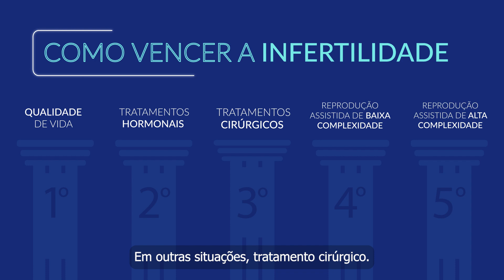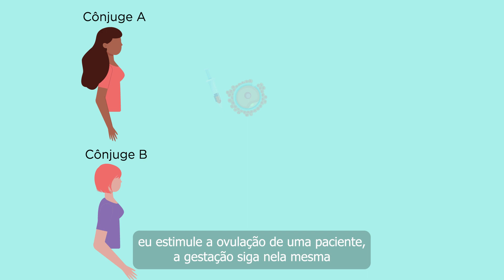Conheça as possibilidades de gravidez para casais homoafetivos femininos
Conheça a jornada do casal homoafetivo feminino na reprodução assistida!

O casal pode contar com técnicas de baixa e alta complexidade.

De baixa complexidade: inseminação intrauterina com sêmen de doador.
De alta complexidade: fertilização in vitro, na qual a gestação pode ser compartilhada (óvulo de uma, e implantação do embrião no útero da outra).

🔹 Diretor Técnico: Dr. João Antônio Dias Júnior | CRM 89.292 | RQE: 617712